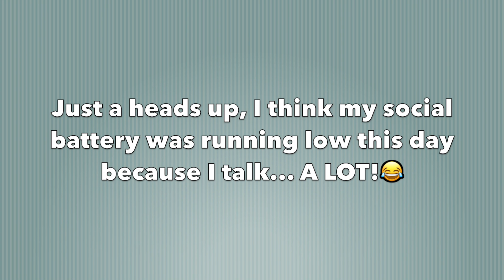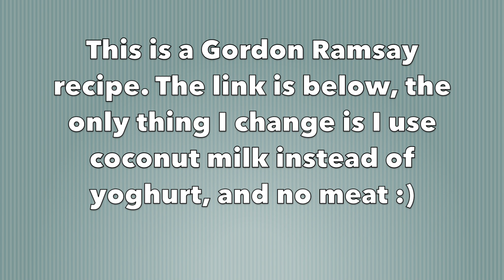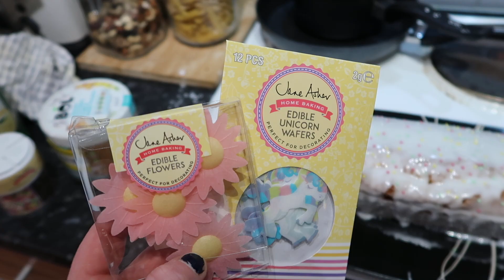Vlog | Making Gordon Ramsay masala